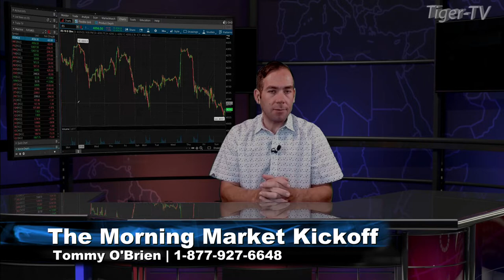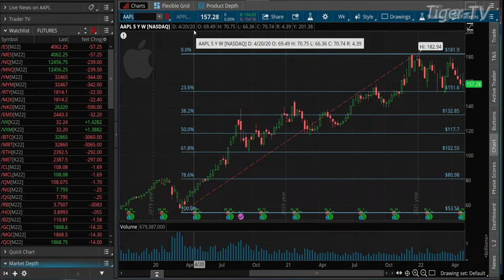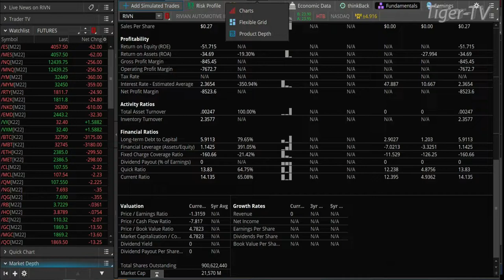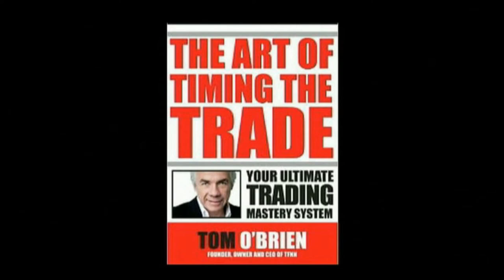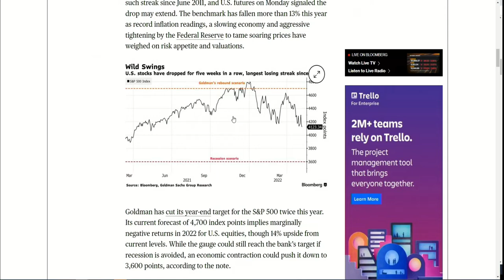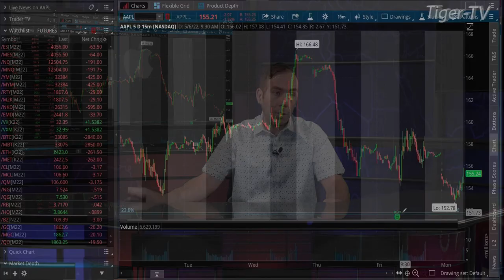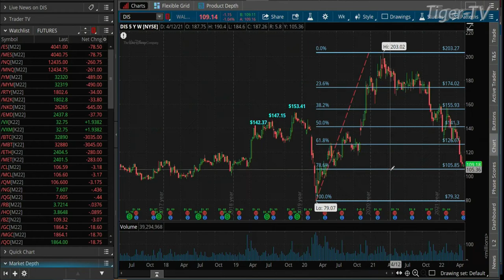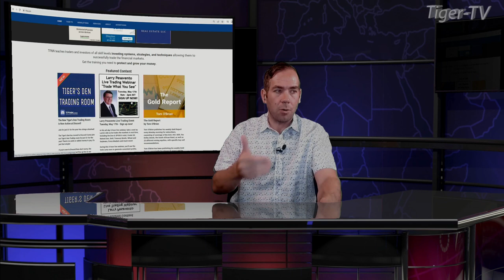May 9th The Morning Market Kickoff with Tommy O'Brien on TFNN - 2022